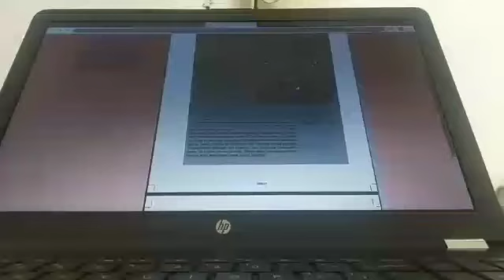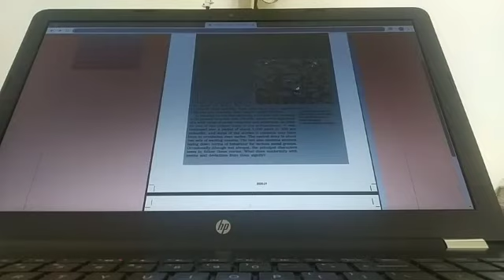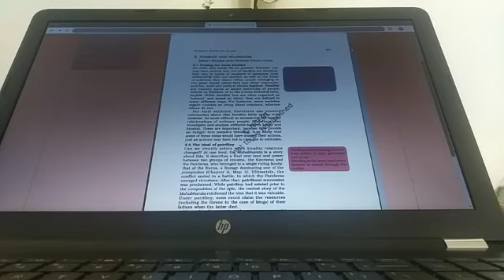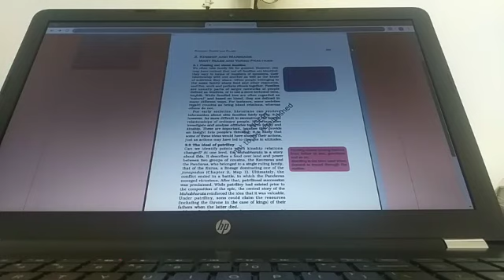CLASS XII - HISTORY - CASTE AND CLASS - PART 1